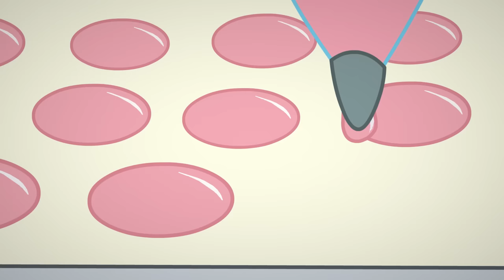Strawberry Shortcake 🍓 Trick AND TREAT! 🍓 Berry in the Big City 🍓 Halloween Cartoons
It’s Frightfall and Strawberry and her friends are in for more tricks than treats, thanks to the mischievous Cherry and Cheese.